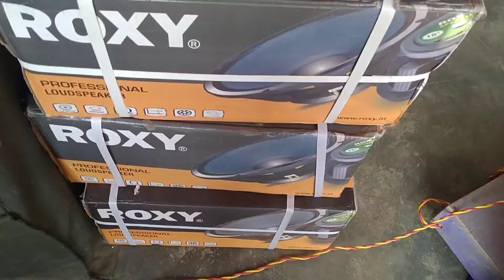Unboxing speaker,1200w,fitting cabinet